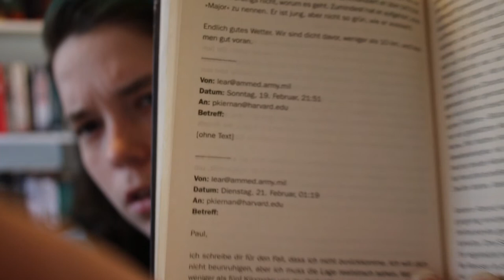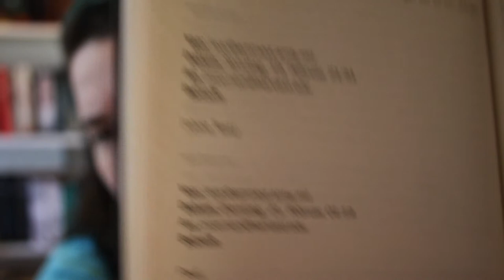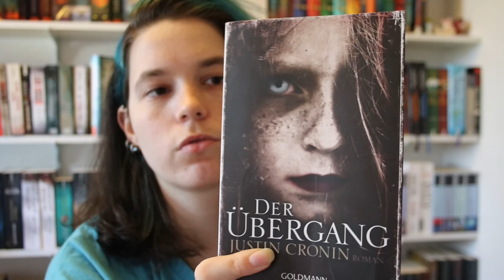Rezension #29: Der Übergang - Justin Cronin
heute möchte ich euch das Buch "Der Übergang" von Justin Cronin vorstellen. Das Buch ist im Goldmann Verlag erschienen und kostet 9,99€.
Es geht um einen Virus Ausbruch welches nur ein Mädchen von 6 Jahren stoppen kann.

Pakete, Päckchen, Briefe und sonstiges an folgende Adresse:
Anna Karmann
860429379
Packstation 125
66121 Saarbrücken